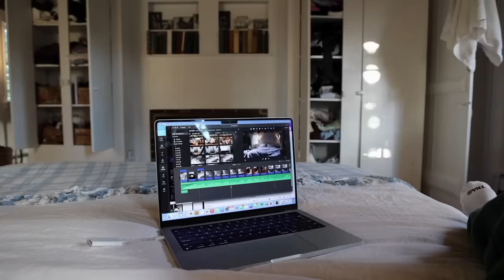home vlog: fall morning, zara & sephora haul, packing for paris, cooking and friends 🤎